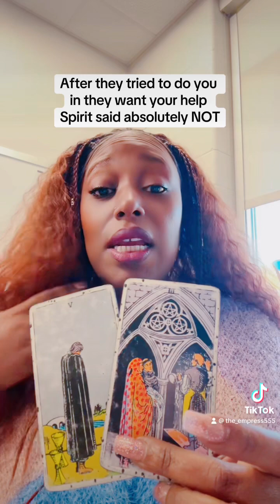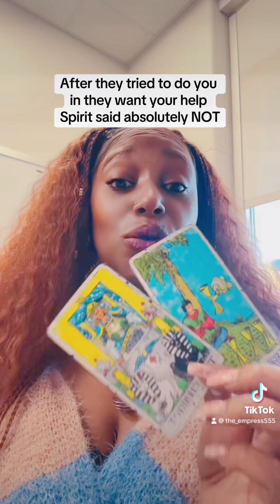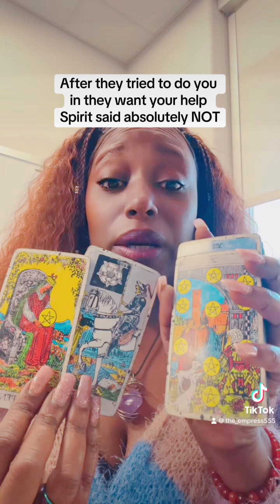AFTER TRYING TO TRAUMATIZE YOU THEY WANT TO ASK YOU FOR HELP 😳 FOH SPIRIT SAID NOOOOOO🙌🏾😇